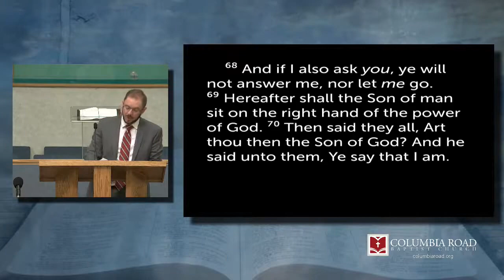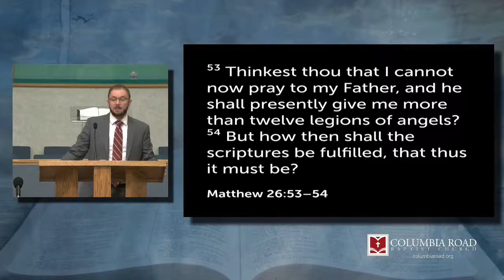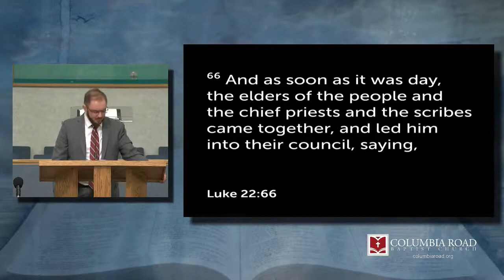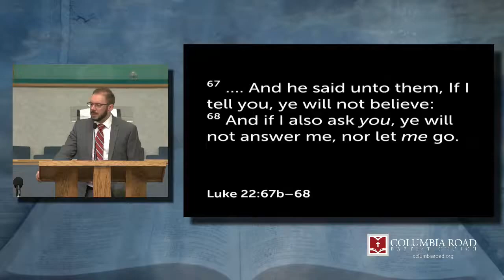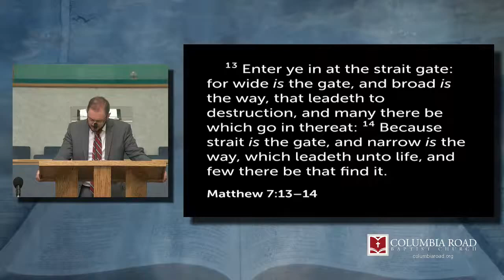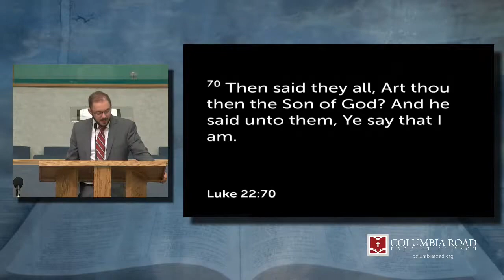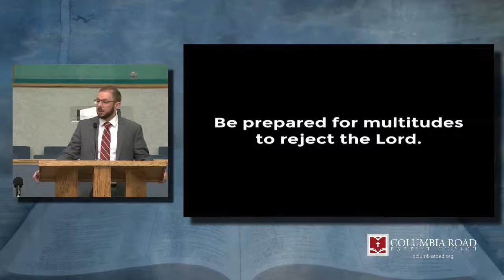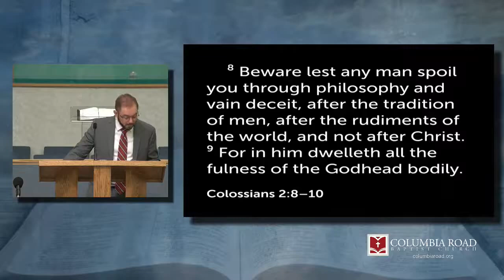False Trial | WED | 11.03.21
BOOK OF LUKE | False Trial